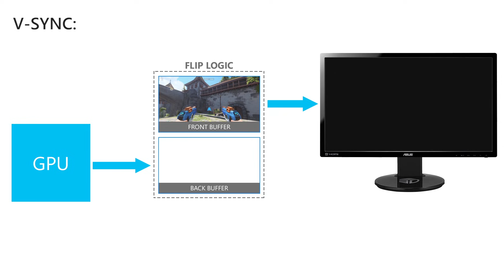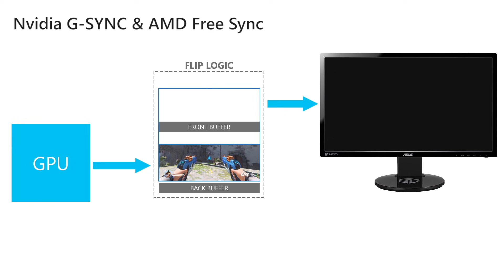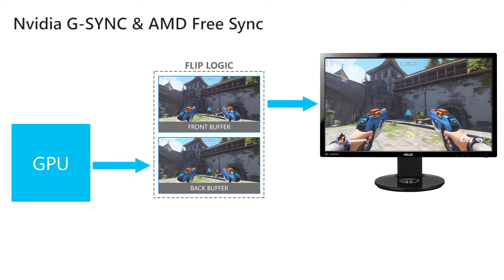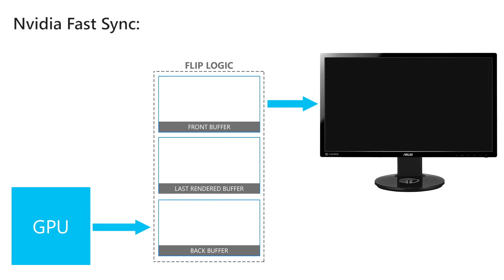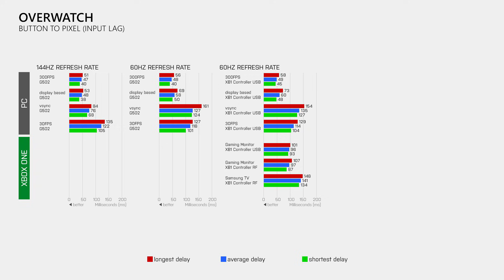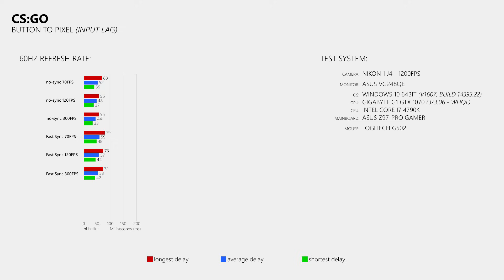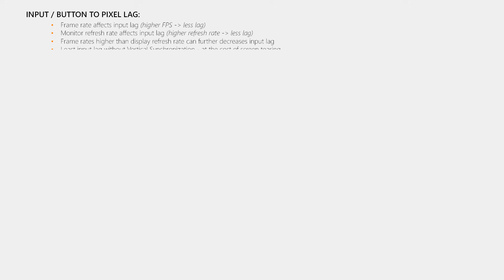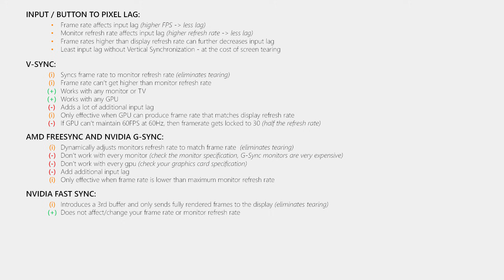Nvidia Fast Sync Better Than G-Sync and V-Sync?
With Fast Sync nvidia introduced a new technology that should fix the tearing issue while not decreasing the responsiveness of the game.
How well does it work and what are the pros and cons of v-, g-, free- and fast sync? Or should you even used one of these?
An input lag analysis in CS:Go will shed some light on these questions.

Many of you asked me whats the name of the song that I use in the outro. Sadly I have to tell you that it is not a "song". It is a custom made music to be used for intros/outros that I bought a while ago.